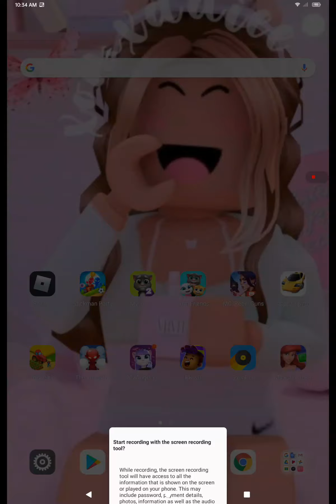Angela gameplay 1